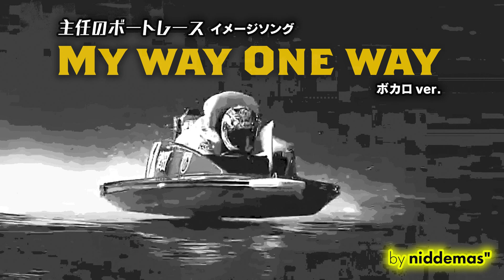【MV】My way One way (ボカロver.)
YouTubeチャンネル【主任のボートレース】のイメージソングです。
現在はライブ配信のエンディングに使っています。

lyrics:
走れ my way ゴールまで
過去の自分 乗り越えて
道は one way 戻れない
逃げ出すなんて できないさ

ねぇ どうして 夢は破れるものと決めたの
そう いつか誰にでもチャンスは訪れる

くだまいて 怖じ気づき 諦めそうになっても
今度こそ 祈りながら 強く つよく

進め my way どこまでも
弱気な自分 振り切って
孤独なサバイバルレース 駆け抜けろ